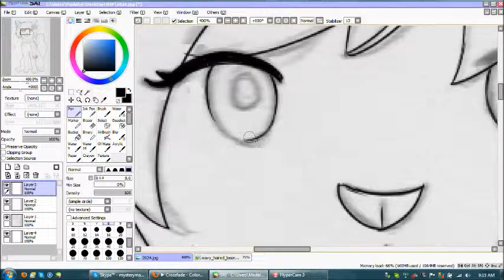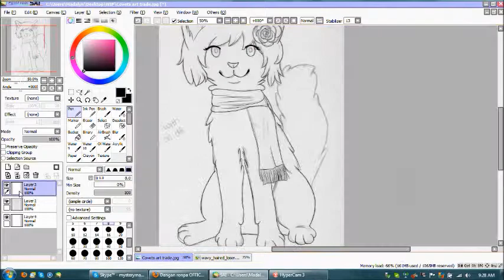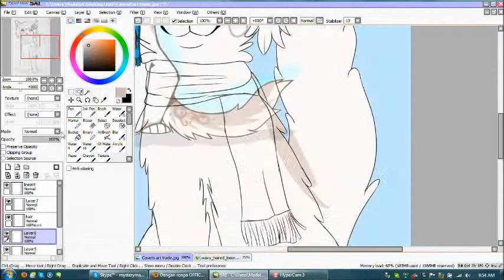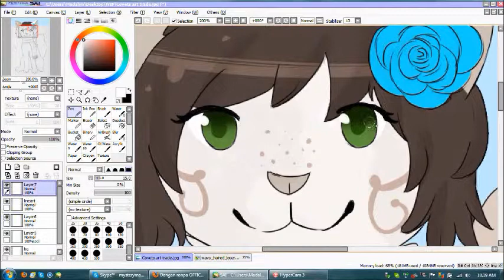[Speedpaint] Destinie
Art trade with covets on deviantart. :3
Sorry there isn't any music